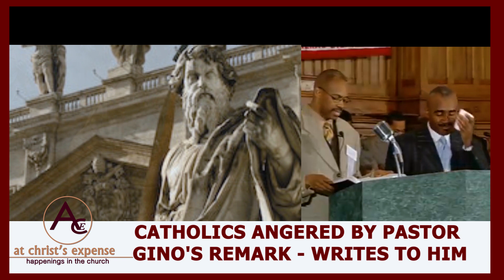CATHOLICS ANGERED BY PASTOR GINO'S REMARK - WRITES TO HIM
In this channel, we do commentary videos commenting on events happening in our churches and biblical perspective of different topics taught by different preachers. We are about truth and we reveal Christ in church today